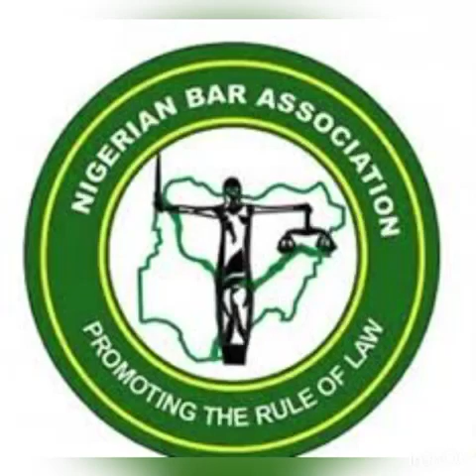MALAMI UNDER FIRE OVER MOVE TO EXTRADITE LAGOS BUSINESS MAN TO THE U.S AGAINST COURT ORDER